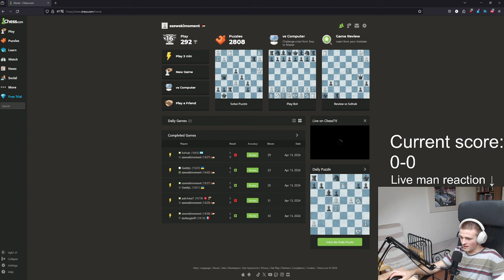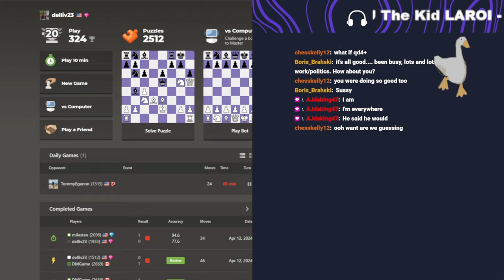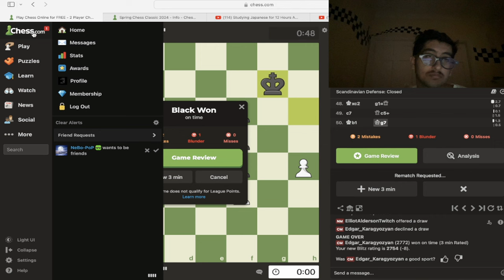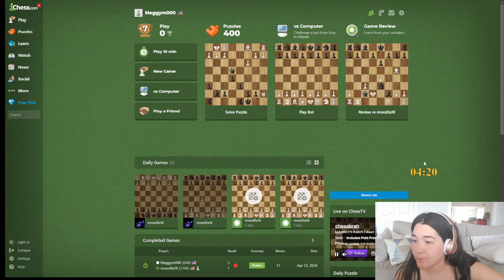BEST Chess Daily Twitch Moments #214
Check out the most exciting and entertaining chess moments from Twitch streamers on 13rd April. From blunders to brilliant moves, this video has it all. Watch as top grandmasters and aspiring players show their skills and strategies on the chessboard.

Streamers in this video:
0:00
0:30
0:42
1:08
1:13
1:43
2:13
2:18
2:47
3:05
3:10
3:33
3:52
4:22
4:50
5:16
5:41
6:11
6:39
7:09
7:39
8:09
8:37
8:47
9:15
9:45
10:15